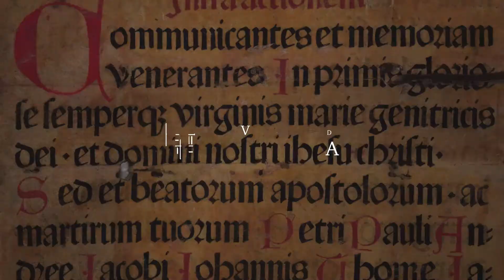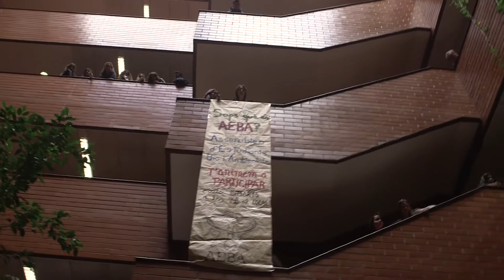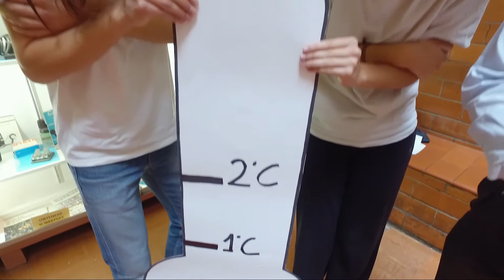Un toc de TICCC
El grup Ecoclima de la Universitat de Barcelona presenta el tercer informe sobre el canvi climàtic a Catalunya seguit d'un mannequin challenge per aturar el canvi global el dia 20 de febrer de 2017 a la Facultat de Biologia. El canvi climàtic ja és aquí, les conseqüències per la nostra qualitat de vida poden ser enormes. La humanitat, conscients del problema, s’ha compromés a que la temperatura mitjana de la terra no augmenti més de 2ºC respecte a la que tenia al començament de la revolució industrial. Si no canviem el nostre estil de vida i deixem d’emetre tants de gasos d’efecte hivernacle, els 2ºC s’assolirien el 2040 quan la terra tindrà més de 10.000 milions de persones a les que potser no podrà alimentar. Som conscients del problema? Segur que no. El grup Ecoclima vol, entre altres coses, contribuir a que tots siguem conscients del problema i posem mans a l’obra per solucionar-lo.